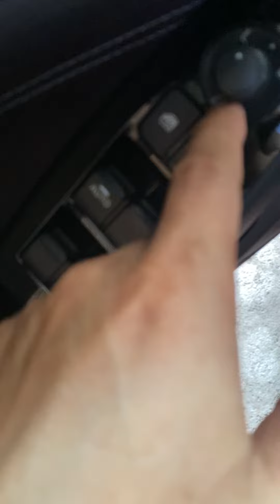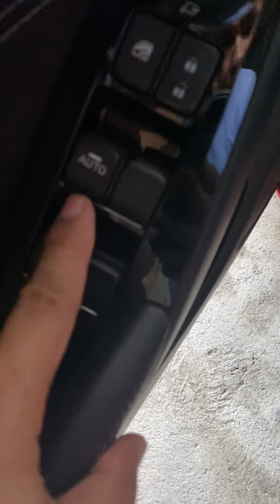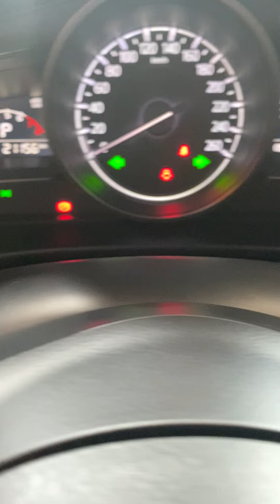(đã bán )mazda 3 bản full số tự động sx 2019 odo 21 ngàn như mới cửa nóc khỏi động statop giá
(đã bán )giá 605tr mazda 3 sx 2019 tình trạng 96%như mới odo 21 ngàn km bản full đồ chơi ngập tràn lh 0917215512